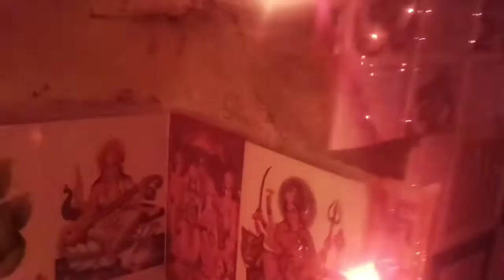diwali mai is bar bahut mja aaya🥳🤗🤗🚩🙏 # Prashant vlog#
prashant vlog # happy dipawali 🥳🥳